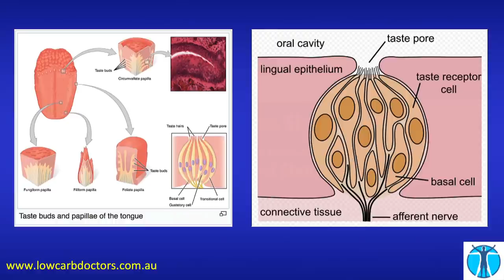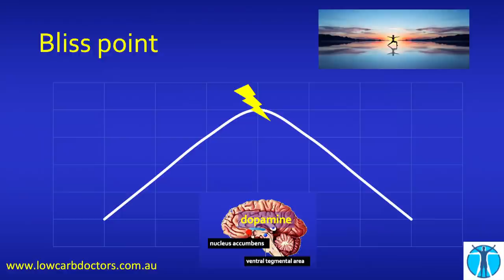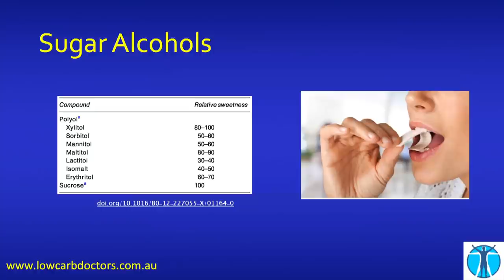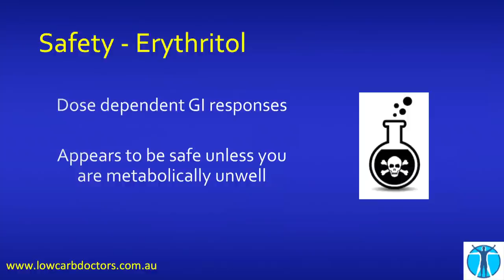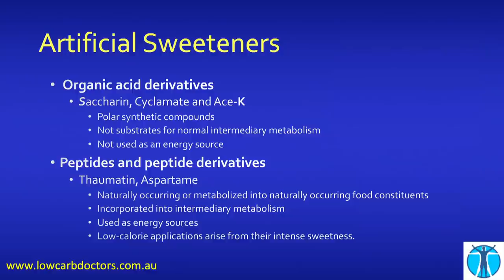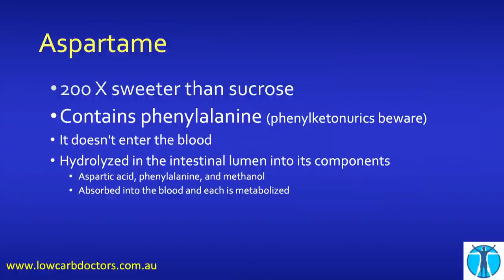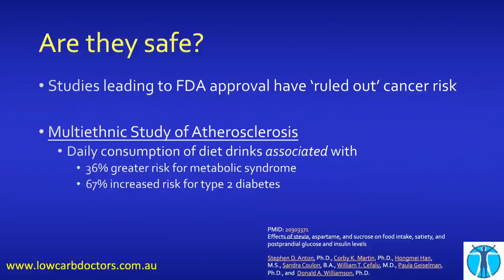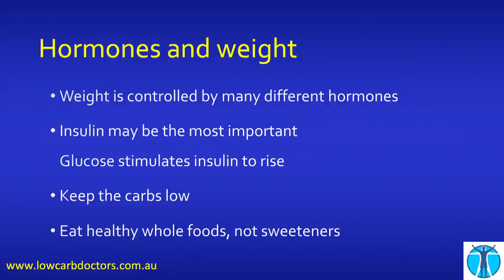Dr. Doron Sher - 'Artificial Sweeteners'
Dr. Doron Sher completed his medical degree at the University of New South Wales in 1991. Following this he completed a Masters Degree in Biomedical Engineering. His research thesis on Anterior Cruciate Ligament Reconstruction won the Evelyn Hamilton Memorial prize from the Australian Orthopaedic Association.

Dr. Sher's Orthopaedic training was completed on the Sydney Orthopaedic Training Scheme. Following this he travelled overseas for 18 months undertaking sub-speciality fellowships in The United States, Canada and Italy where he worked with many of the world's leading surgeons. He is also the former Head of the Department of Orthopaedics at Concord Repatriation Hospital.

Dr. Sher developed an interest in low carbohydrate nutrition after discovering the ineffectiveness of traditional diets in helping his patients lose weight and avoid surgery. His passion for helping patients avoid unnecessary surgery has led to his involvement in two successful metabolic, arthritis, weight loss and sports performance clinics.